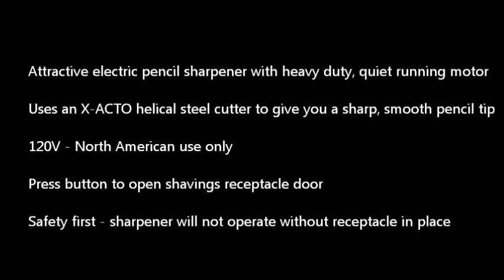X-ACTO Spira Electric Pencil Sharpener (1752) Review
A short video about the X-ACTO Spira Electric Pencil Sharpener (1752), giving information on the key features. For a full X-ACTO Spira Electric Pencil Sharpener review